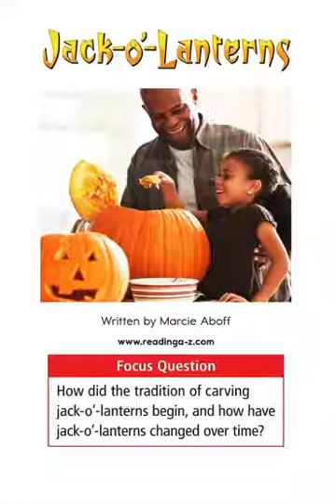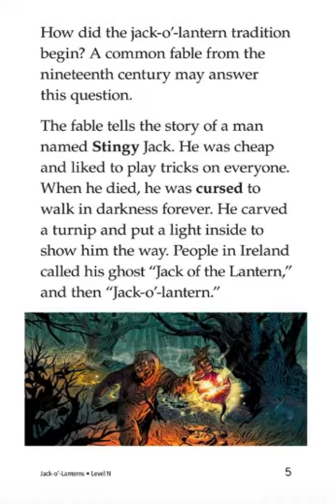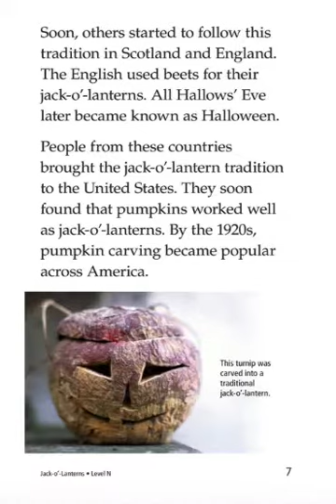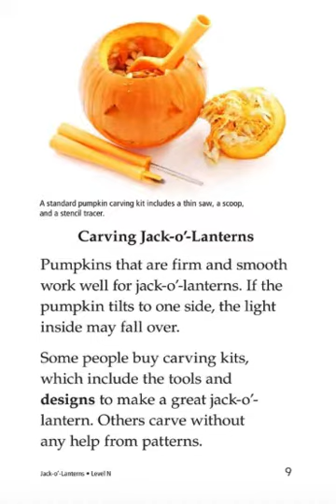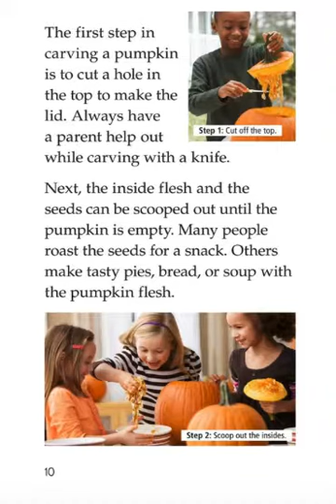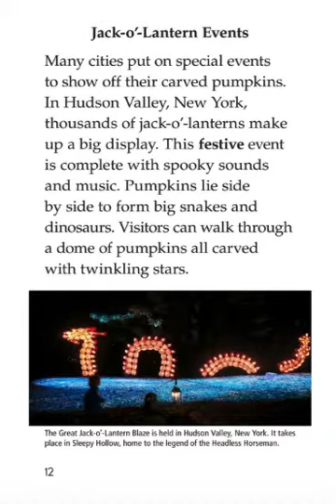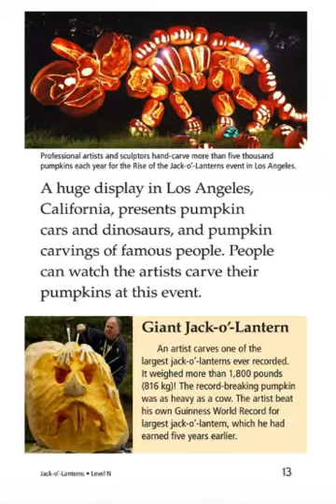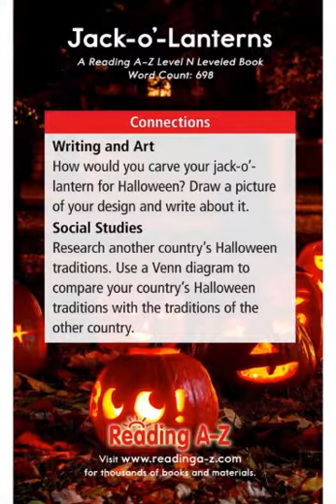Jack o' Lanterns - Linh Đan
Day 52 - Thử thách 100 ngày của thầy Anh Đỗ - Fingerprint Education